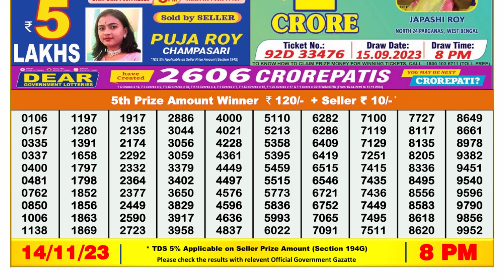Nagaland Lottery Sambad Live 8pm 14.11.23